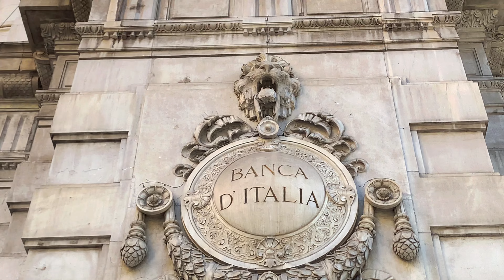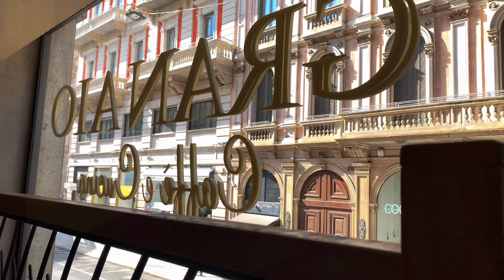Milan 🇮🇹 Italy / Gothic Duomo Cathedral / Restaurant Granaio / Walking / Part 1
Milan is a large city in northern Italy, located in Lombardy, the world capital of design and fashion.  The Italian stock exchange is located here, so the city is also considered the financial center of the country.  Milan is famous for its luxurious restaurants and boutiques, as well as the Gothic Duomo Cathedral and the church of Santa Maria delle Grazie, where you can see the famous fresco "The Last Supper" by Leonardo da Vinci.

Geneva / Fountain 140 m / Jet D'eau of the Lake / Centre /The Cathedral | Walking tour / Part 1
Geneva /The Embankment of Lake Geneva /22 sculptures of the famous Cat Fhilippe Geluck/ Part 2

а-travelvideo
holiday in switzerland
ski resort
sizon 2022